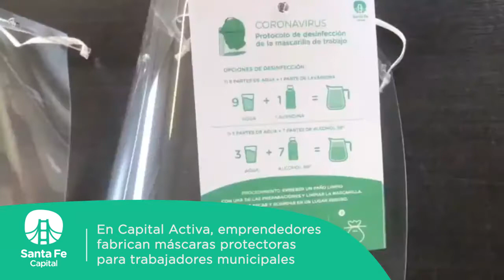Emprendedores fabrican máscaras protectoras para trabajadores municipales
Las mismas son realizadas en CapitalActiva. Ya se entregaron 300 unidades y se van a confeccionar otras 1.200.